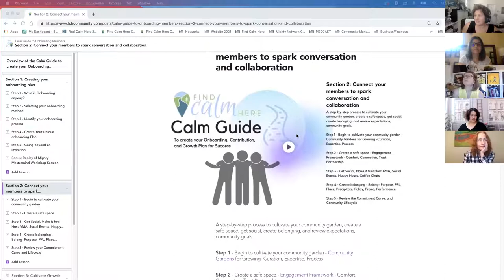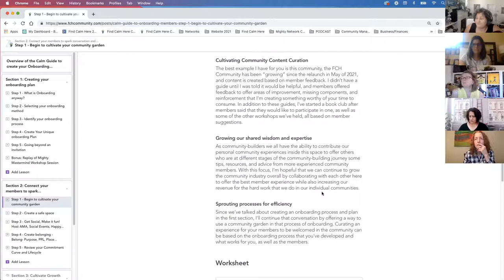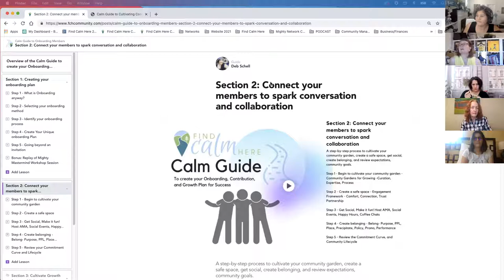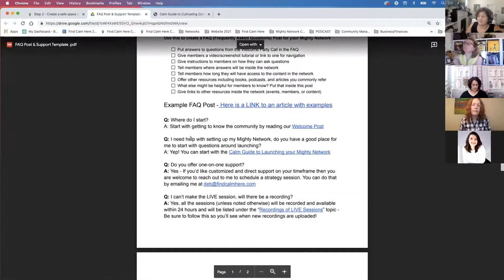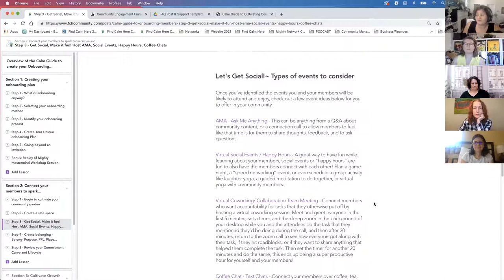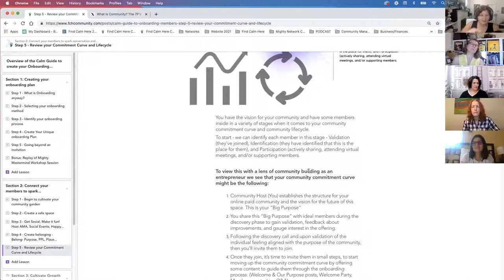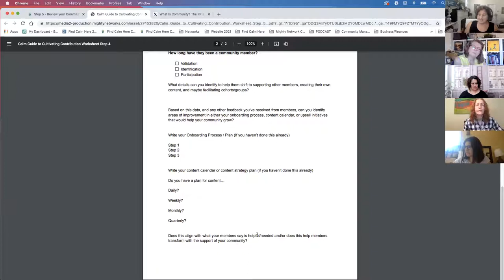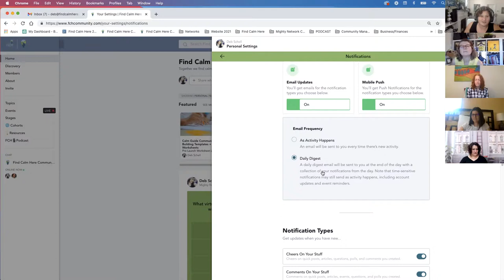🎥 Mighty Network Hosts Onboarding Guide Workshop with Deb (Recording)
This is an introduction to the Calm Guide to help Mighty Network Hosts get clear on a structure for onboarding members into a Mighty Network.

The Find Calm Here Community closed in 2022, and Deb is now writing a book based on her experience working with over 50 community builders.

The new book, Creator to Community Builder, will be available in the Fall of 2023.